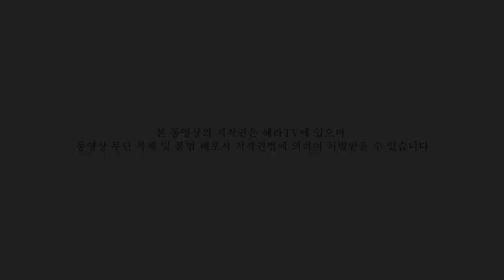[혜라TV] 아름다운 영체와 데이트